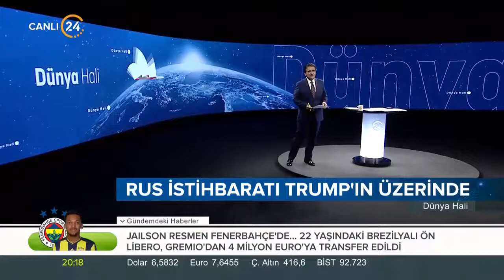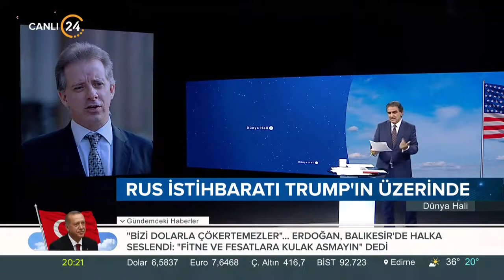Rusya, Trump'ın iş adamlığı döneminde gerçekleştirdiği Moskova ziyaretlerini inceliyor - Dünya Hali